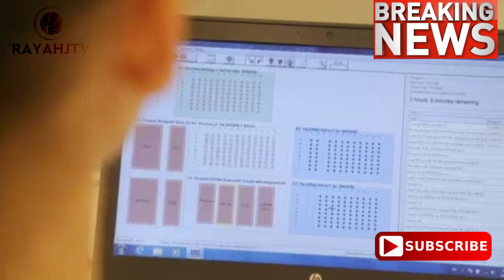Australia Successfully Created CURE is Comming and Now Developing antiVirus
Australia is the first country that been able to create the Corona Virus independently now they can be able to determine the characteristics the virus may possess in future